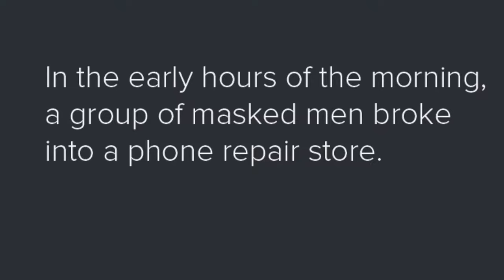Concept Smoke System footage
Last month, Intruders broke into one of our clients property and the Concept Smoke Screen and Intruder Alarm prevented anything from getting stolen with little disruption to his business.

The customer is over the moon and he's now adding more units in his other property.